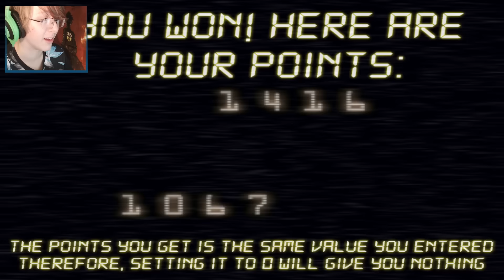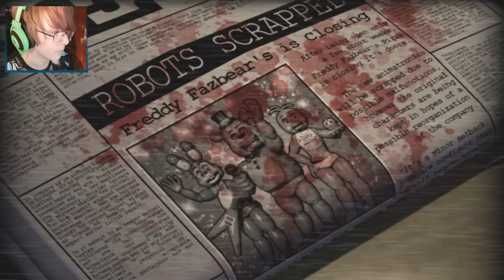Five Nights at Candy's Simulator : PLAY AS BLANK | FNAC BLANK SIMULATOR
Grow Your Youtube Channel & Earn MORE Money! MUSIC CREDITS